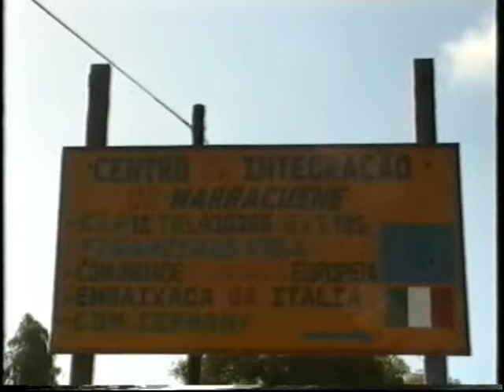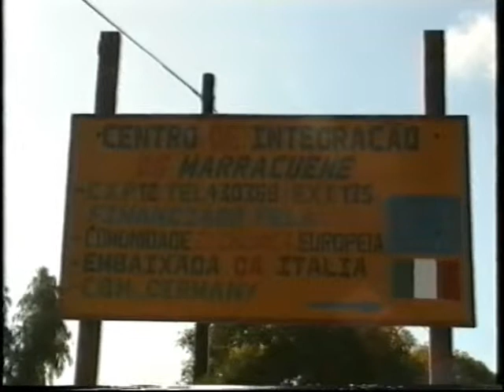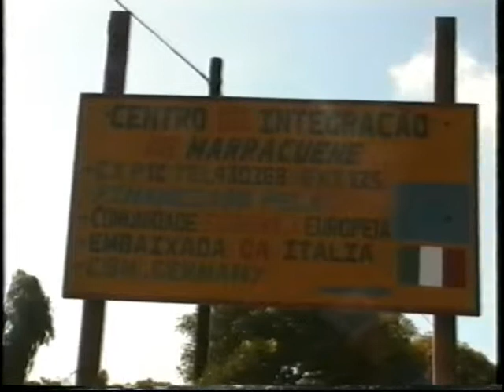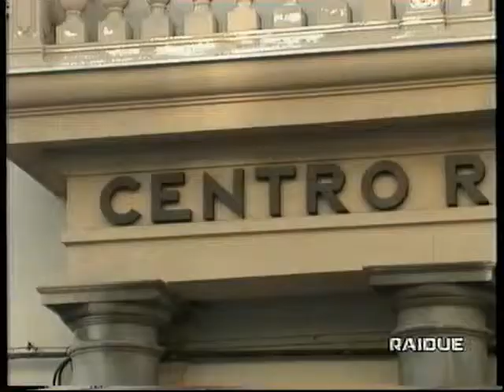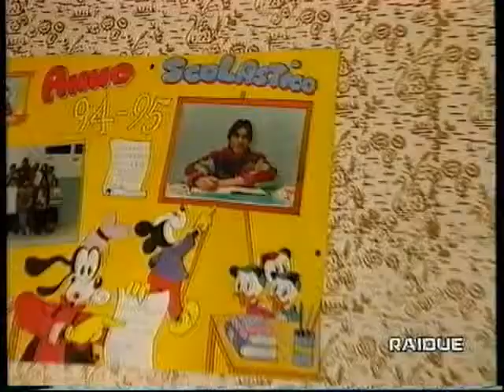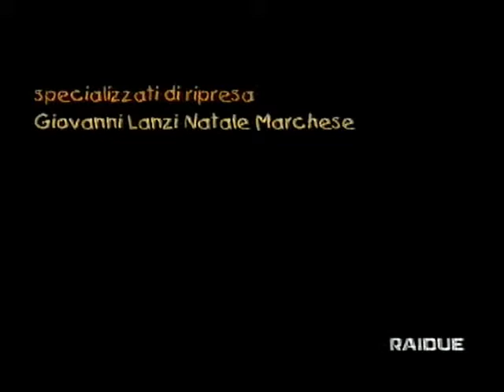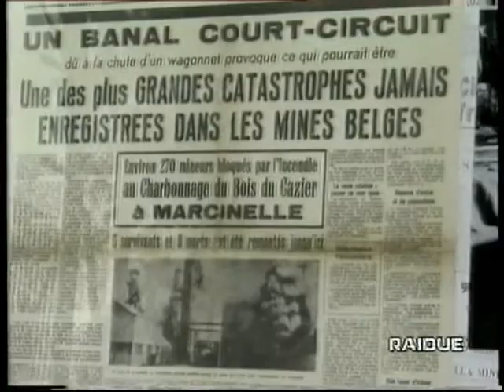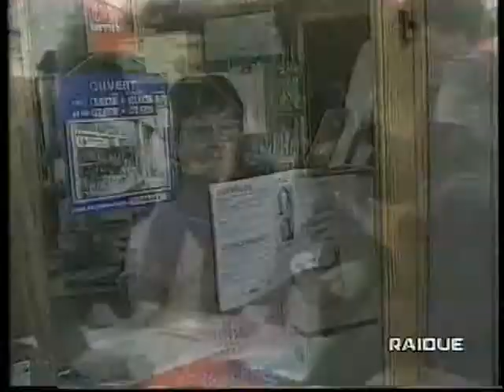Alluvione Mozambico anno 2000.a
Video di promozione delle missioni Sacra Famiglia